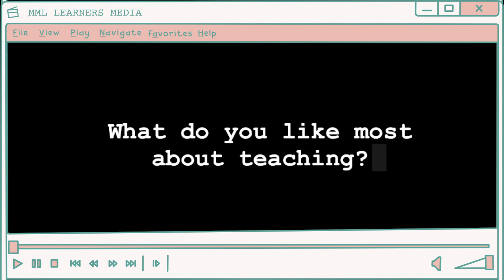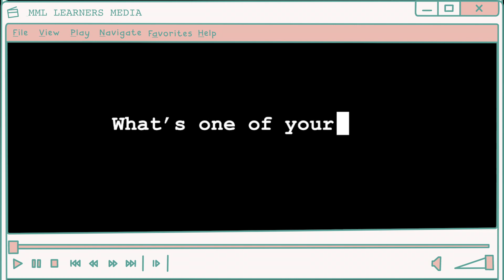Meet Teacher Wendie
This is part three of our "Meet the Teachers" series. Get to know our teachers with this short Q&A video. We look forward to seeing you in class.